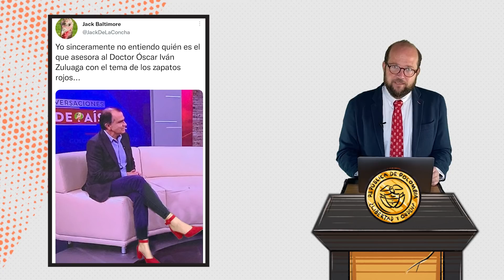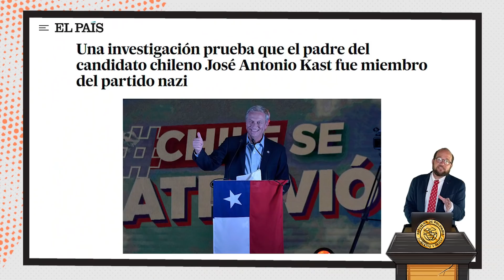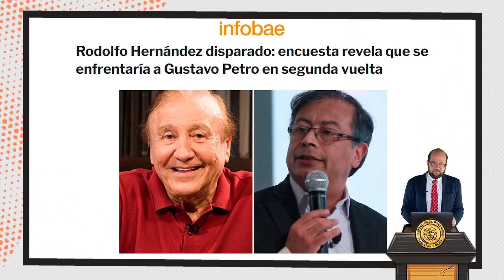DISFRAZAMOS A RODOLFO HERNÁNDEZ EN LA CALLE Y ESTO PASÓ 😱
NotiDanny especial de navidad

Esta emisión incluye:
- Las noticias más delirantes protagonizadas por gente que se ha disfrazado de Papá Noel.
- Al “Papi” Char estrenando nuevo juguete: un camión lleno de firmas (¿o son tamales?)
- A Gustavo Petro disfrazado de Santa Claus (el Santa Claus Humano)
- Los regalos que Duque pidió de Navidad.
- Y una gran crónica con a Rodolfo Hernandez, a quien disfrazamos de Papá Noel en las calles de Bogotá para mirar la reacción de la gente: no se la puede perder.

Feliz navidad para todos.
Nos vemos después de vacaciones.
Compren hamburguesas Con P de Polombia mientras tanto

Nos vemos en mis redes:
Twitter Facebook Instagram TIK TOK: @danielsamperospina